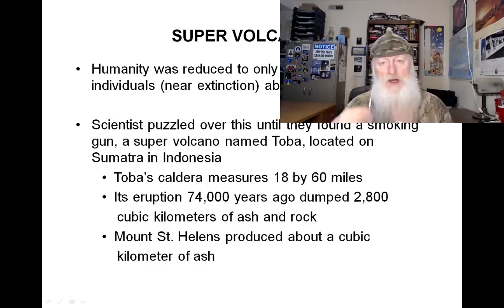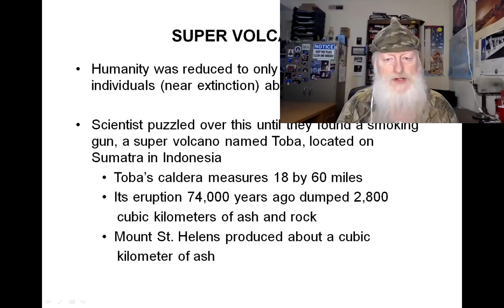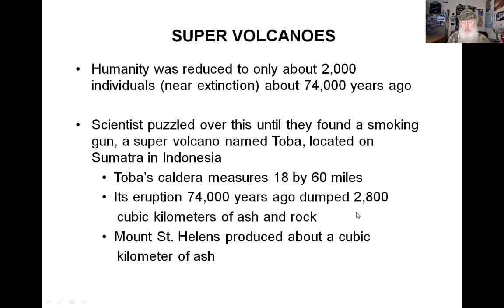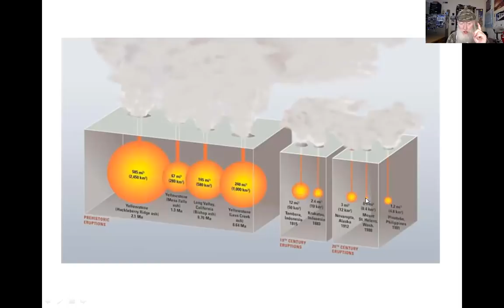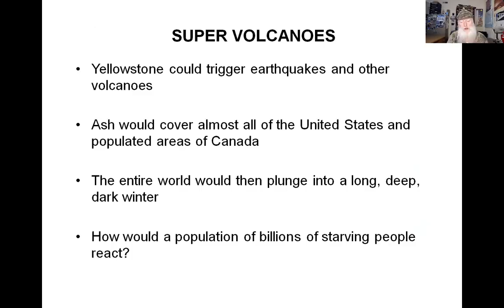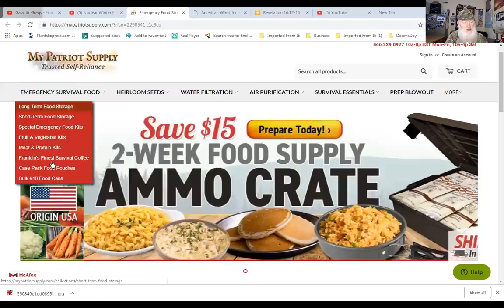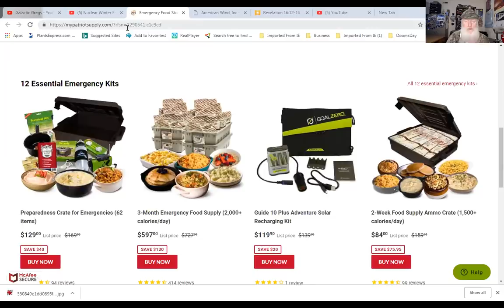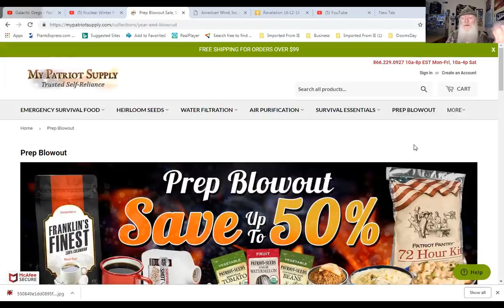Mind Blown by Yellowstone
The Yellowstone super volcano is recharging its magma chamber. Water temperatures in its springs and adjacent rivers increased 10 degrees in one day! Is it about to blow?

Awesome deals for long term food supplies at My Patriot Supply!

To help save the grid (Check the Links Page for groups to join)
Buy worms to make your own garden fertilizer from kitchen and yard waste
We discuss volcanic winter, Yellowstone super volcano, and the Toba super volcano. We cover how to survive and thrive, prepping for SHTF, and survival. We cover food storage, growing your own, water purification, and foraging in the forest.